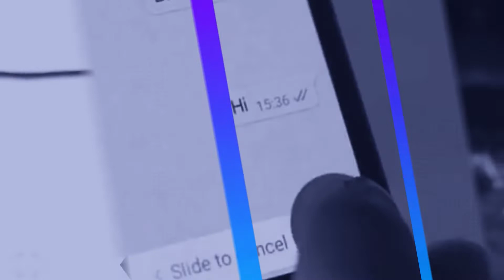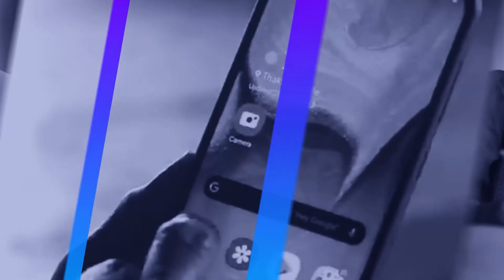Ghar Baithy Mobile Phone se Bill kaisay Ada Kya Ja Sakta hai? by Rehan Allahawala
گھر بیٹھے موبائل فون سے بل کیسے ادا کیا جا سکتا ہے

طلباء و طالبات کے لیے ڈیجیٹل لٹریسی کورس | ریحان اللہ والا

طلباء و طالبات ڈیجیٹلائزیشن سے کیسے فائدہ اٹھا سکتے ہیں؟ وہ کونسے بنیادی ٹولز ہیں جنہیں استعمال کرکے طلباء اپنی صلاحیتوں کو بہتر بنانے کے ساتھ اپنے علم اور سرمایہ میں اضافہ کرسکتے ہیں؟ ٹیکنالوجی کے ماہر جناب ریحان اللہ والا صاحب نے طلباء کے لیے ڈیجیٹل لٹریسی کا یہ کورس تیار کیا ہے ، یہ کورس بالکل مفت ہے ، یوٹیوب پر Playlist موجود ہے، ان ویڈیوز کو دیکھیے ، آج کے اس جدید ڈیجیٹل دور میں طلباء کے لیے ان ٹولز کا استعمال کرنا نہایت ضروری ہے۔
کورس کا لنک نیچے دیا گیا ہے.